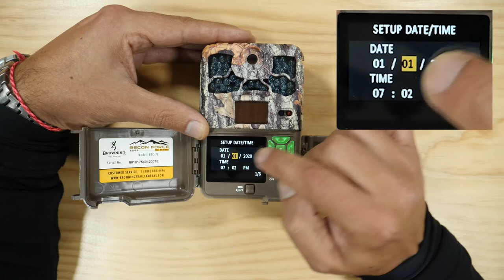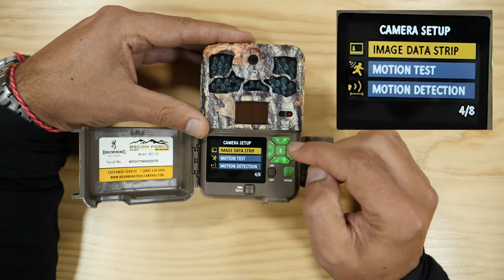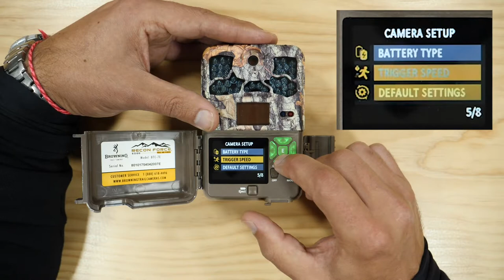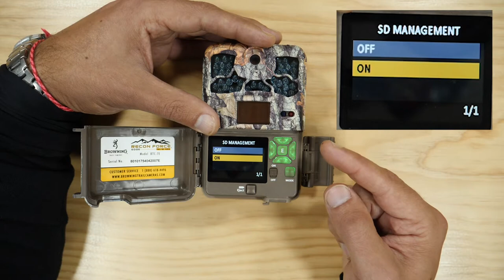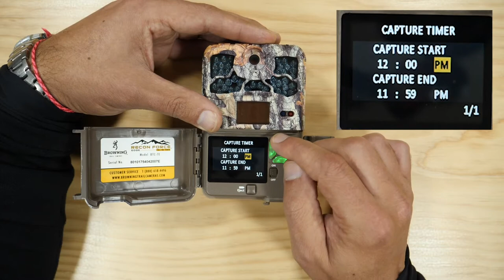TUTORIAL BROWNING RECON FORCE EDGE |¿CÓMO FUNCIONA?| SOULNATURA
¿Cómo funciona la nueva cámara de Browning? En este vídeo te mostramos como funciona la cámara Browning Recon Force Edge.

Especialistas en fototrampeo y dedicados en exclusiva al asesoramiento y venta de material de naturaleza.

Taking Action for Wildlife.

Desde la fundación de la empresa en 2013, contamos con un equipo de profesionales dedicados en exclusiva a proyectos de fauna y flora por todo el mundo, de los lugares mas áridos como el Sahara, a los bosques mas húmedos de las selvas Amazonicas.